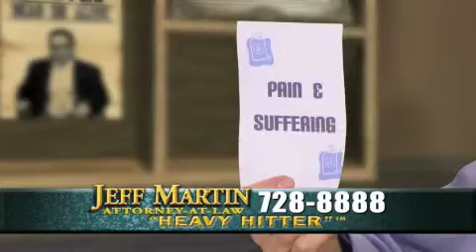Jeff Martin Heavy Hitter An Oklahoma Personal Injury Attorney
For A Tulsa accident attorney to represent you in Oklahoma.

Related Content:
Tulsa motor vehicle wrecks and motorcycle accidents are, unfortunately, very common and can change the life of the victim forever. While some Oklahoma car accidents are minor fender benders, the seriousness of auto or motorcycle crashes cannot be overstated. Each year motor vehicle accidents result in injuries to millions of people as well as significant costs in property damage.

If you sustained a personal injury in an auto accident or motorcycle wreck in Oklahoma, you may be entitled to compensation. Don't let the insurance company control what happens next. Turn to the Law Offices of Jeff Martin. A Tulsa OK car accident lawyer with our firm can look into all possible insurance coverage that is applicable to your case. With our firm on your side, you get a Tulsa attorney who aggressively advocates for injury victims. If an insurance company is disputing your claim, a Tulsa auto accident lawyer can stand up for you so you can focus on your recovery.